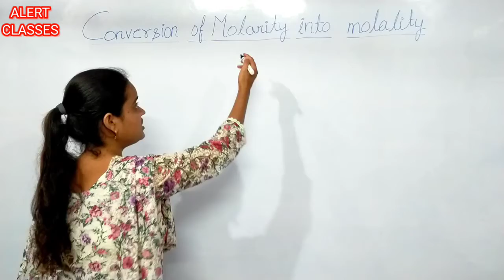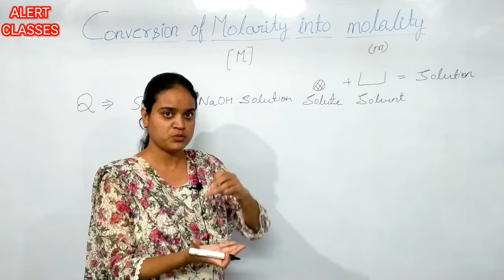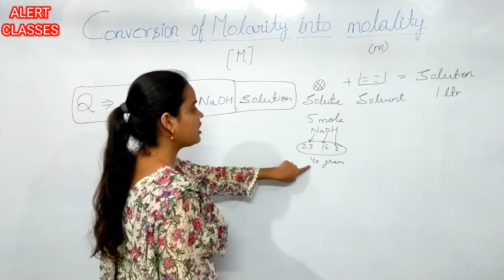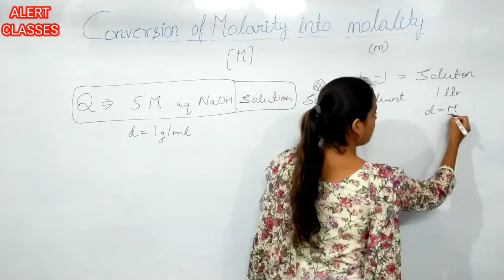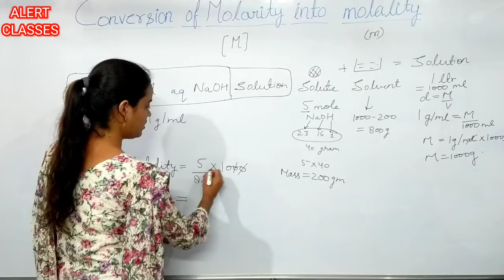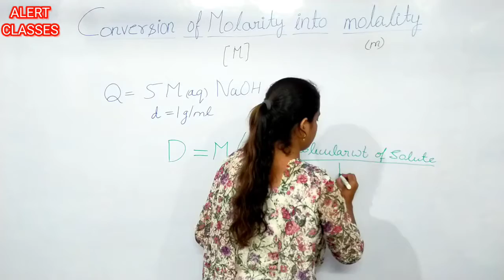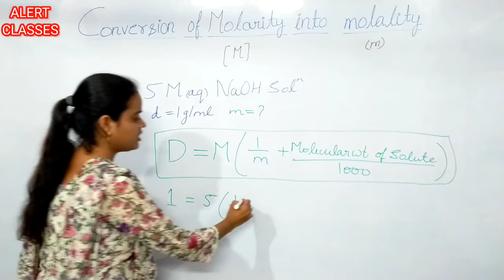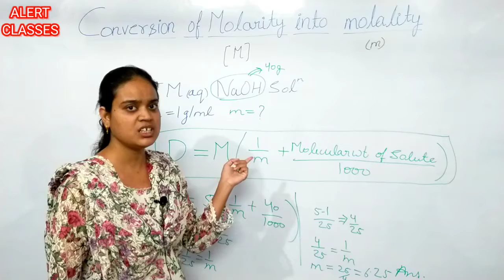CONVERSION OF MOLARITY IN TO MOLALITY IMPORTANT QUESTIONS(NEET/IIT-JEE/)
About this video:

THIS VIDEO HELP TO SOLVE THE QUESTIONS IN ONE FORMULA AND CLEAR YOUR CONCEPT IN MOLECONCEPT 🙂

This link is S-Block Element NCERT line to line explain

This link belong to SOLID-STATE QUESTIONS 😀👍👍👍